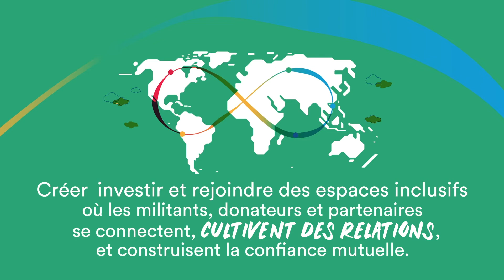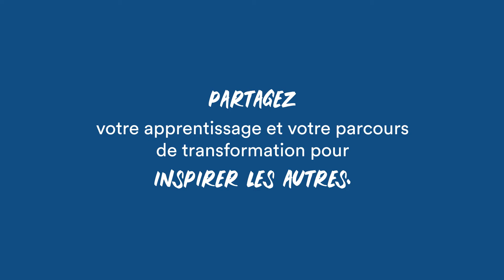Commençons la révolution de la solidarité avec les militants!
Rejoignez ce mouvement mené par la base qui appelle à une refonte des relations et des systèmes entre les militants, les donateurs et les partenaires. Aujourd’hui plus que jamais, nous devons faire tomber les barrières qui nous séparent. Nous devons construire une solidarité profonde, libérer le flux des ressources et des soins pour les militants en première ligne, et travailler ensemble pour conduire un changement social positif. Lire la suite